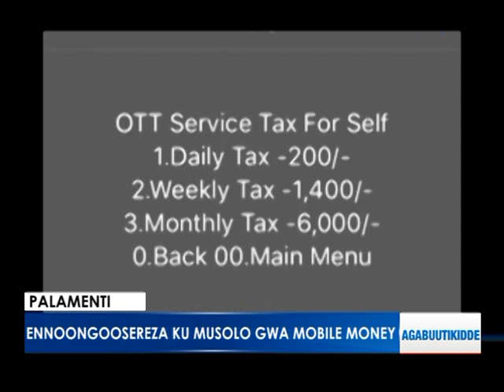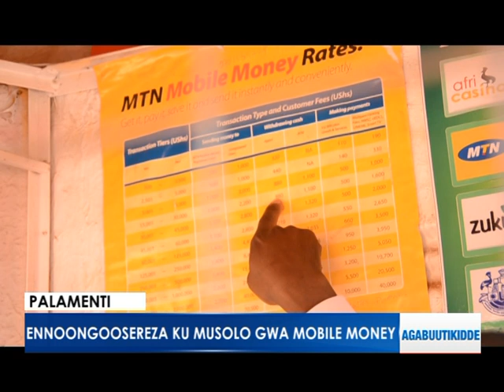ENNONGOSEREZA KU MUSOLO GWA MOBILE MONEY